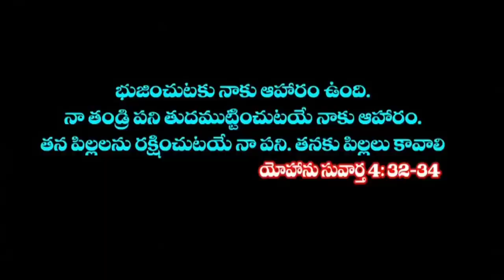||నీ కడుపు నిండించిన దేవునికి, ఆకలి ఉందని మరిచావ....||Jayashali gaari wonderful message||Boui live||